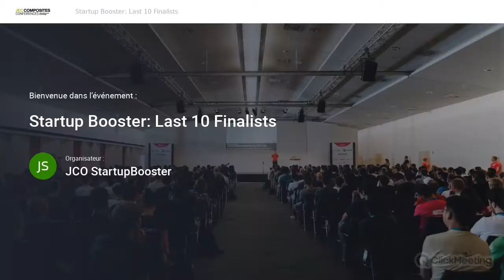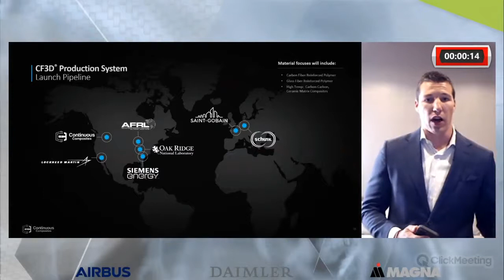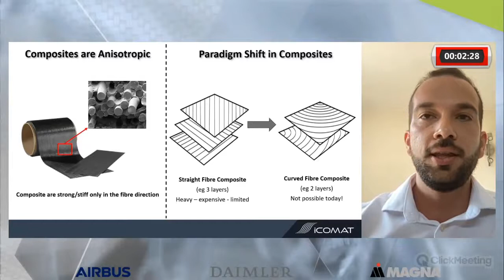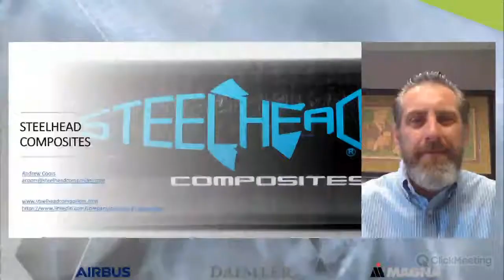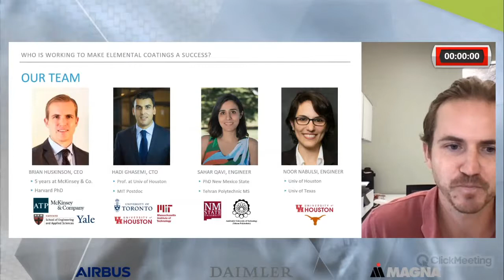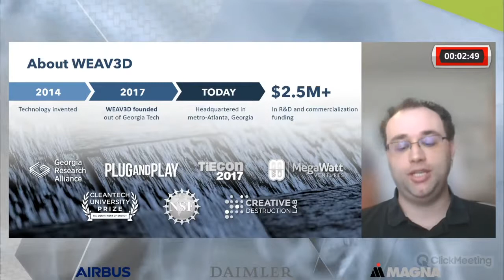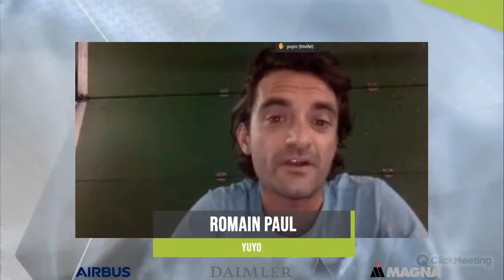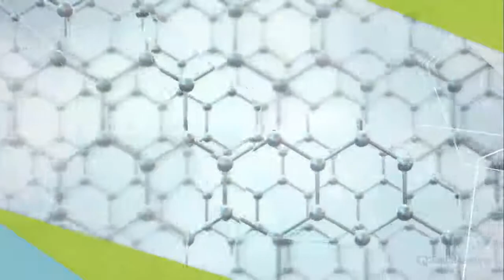JEC Composites Startup Booster Pitch Session 2